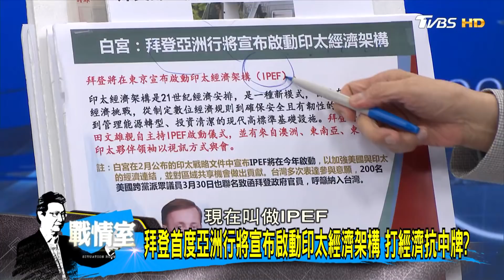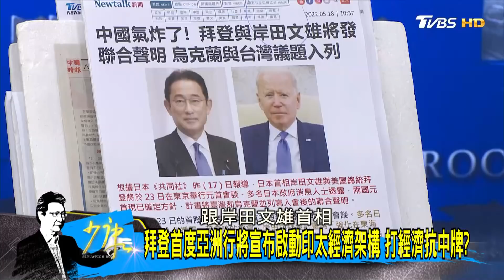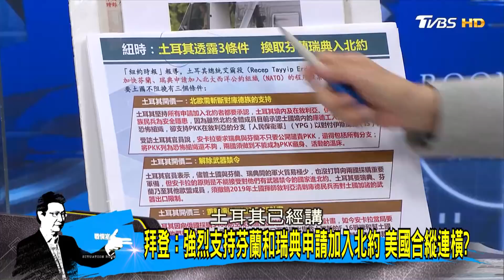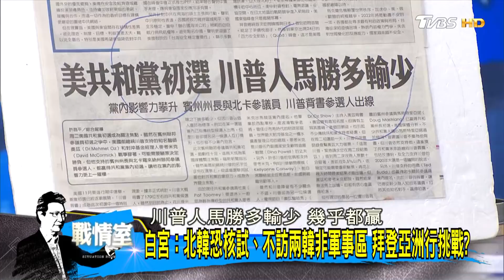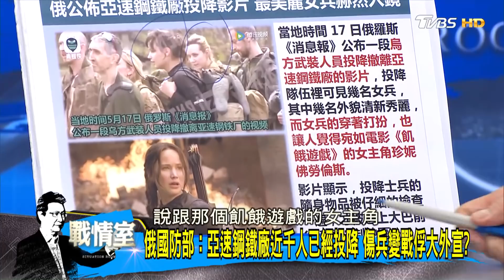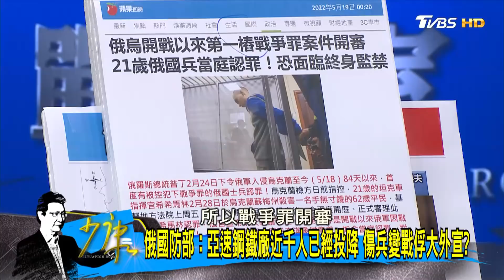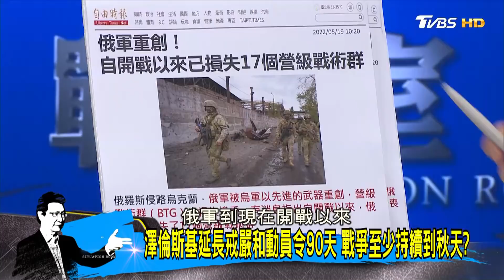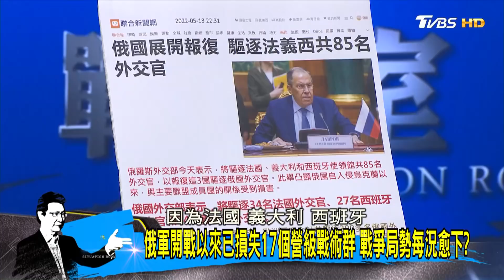【少康精選】近千困守亞速鋼鐵廠烏軍投降 烏克蘭"當代英雄"任務完成? 少康戰情室 20220519